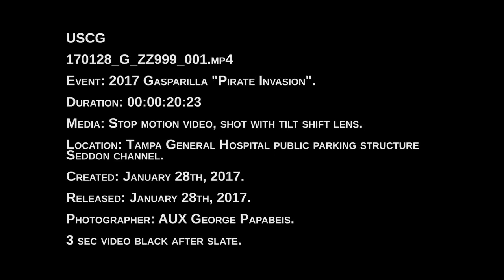COOL TIMELAPSE: Jose Gaspar Pirate Ship Arrives For 2017 Gasparilla Pirate Invasion.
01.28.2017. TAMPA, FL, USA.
Crew members aboard the Coast Guard Cutter Vice, a 75-foot Class Inland Construction Tender homeported in St. Petersburg, Florida, escorts the Jose Gaspar pirate ship during the 2017 Jose Gasparilla Pirate Invasion in the Port of Tampa, Florida on Saturday, January 28, 2017.

(Video by Coast Guard Auxiliarist George Papabeis).